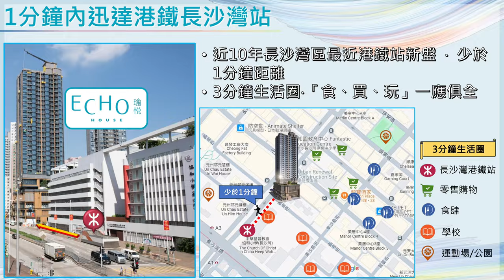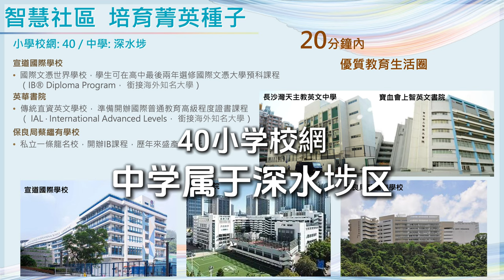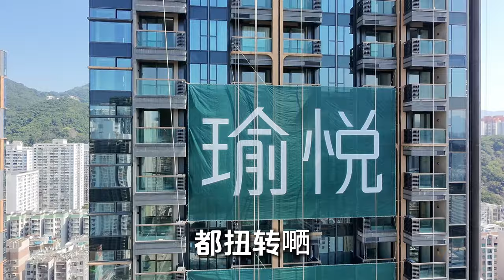航拍長沙灣瑜悅Echo House 實地了解周邊配套及景觀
華懋 + 市建局 | 東京街28號 | 198伙 | 「組裝合成」建築法（MiC）

📲62751636
WeChat：L87wong

1. 可搶先睇純粹單位的影片
2. 以後有再加⋯